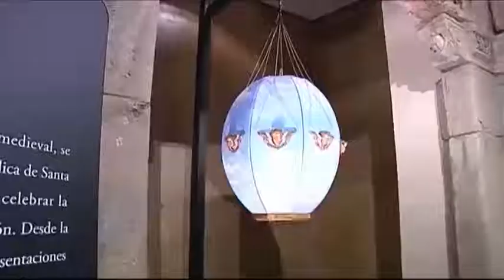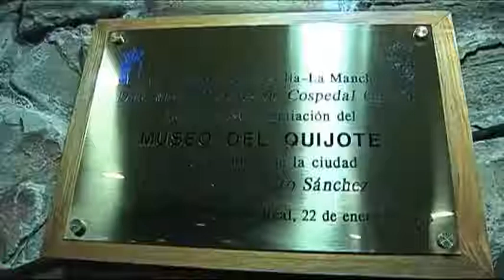INAUGURACIÓN AMPLIACIÓN MUSEO DEL QUIJOTE DE CIUDAD REAL